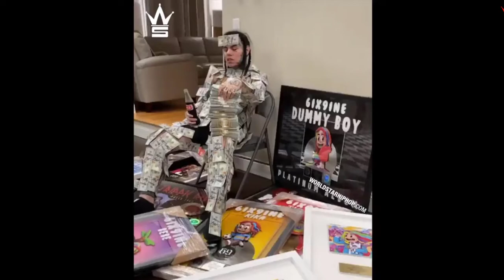6ix9ine Flexes With 100 Dollar Bills Taped To His Body & Huge Stack On Cash!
6ix9ine gets money